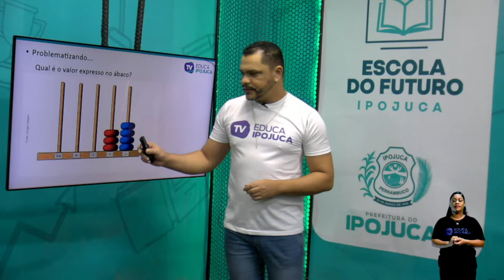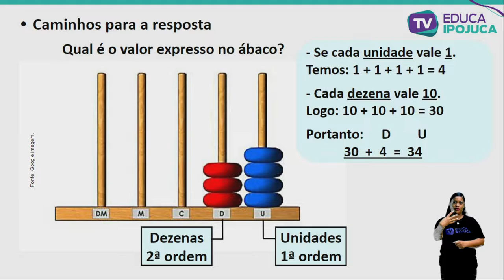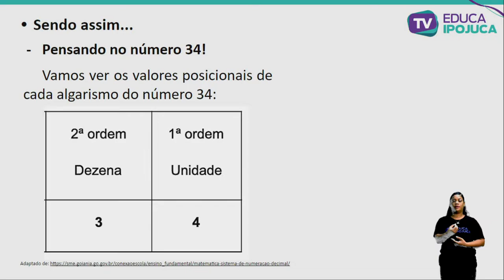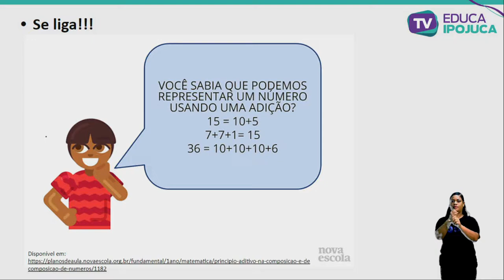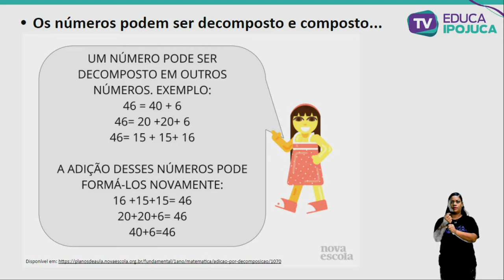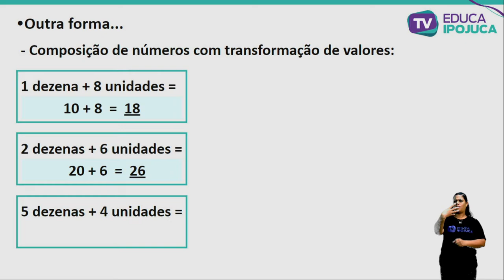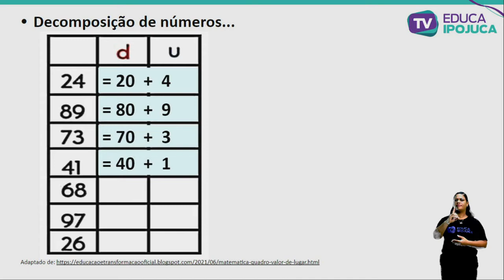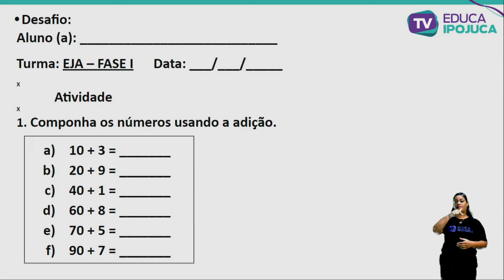MATEMÁTICA - EJA I - AULA Nº016 - COMPOSIÇÃO E DECOMPOSIÇÃO NUMEROS DE ATÉ DUAS ORDENS